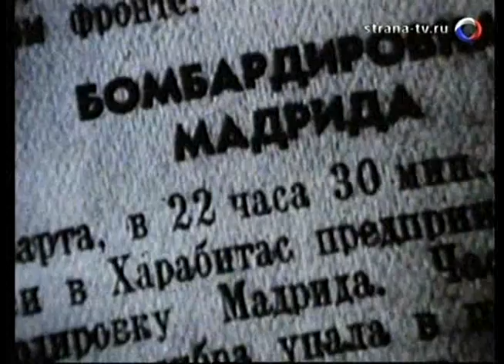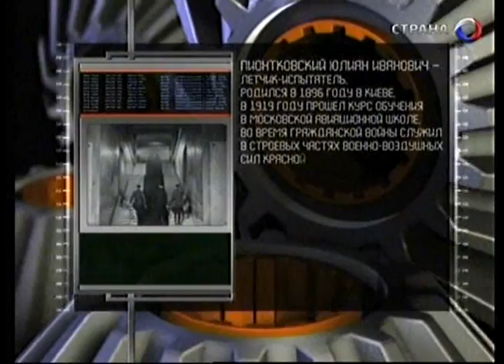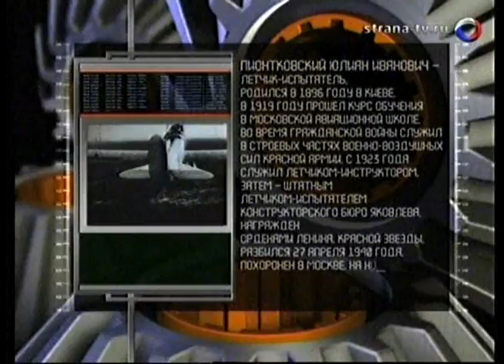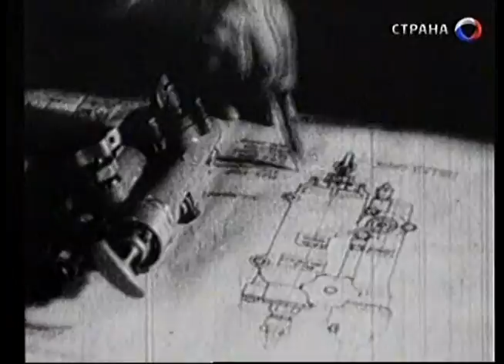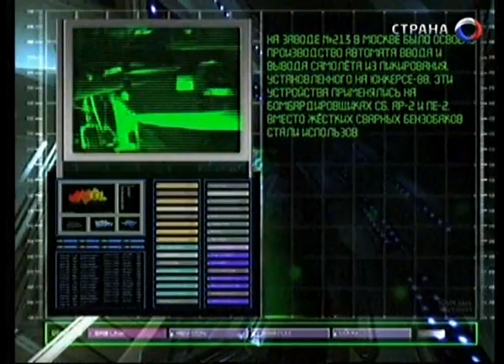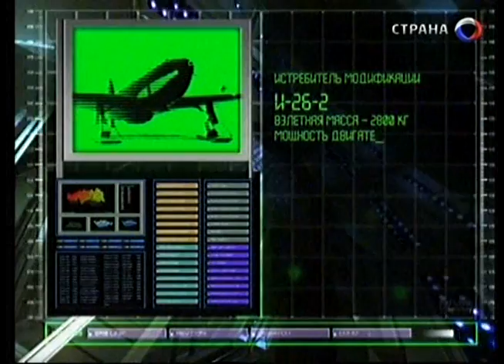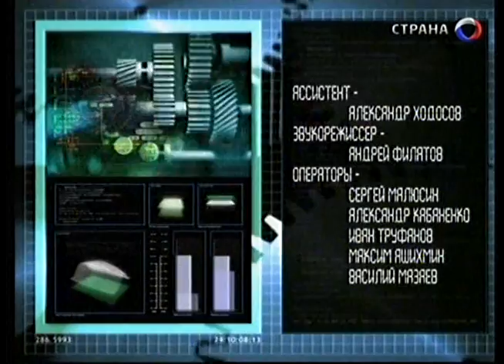190 Оружие 20 века Яковлев Як -1